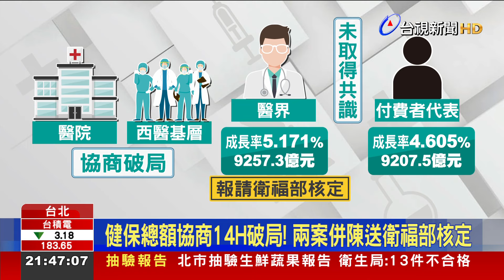健保總額協商14H破局！ 兩案併陳送衛福部核定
健保總額歷經14小時，終於完成協商，結果在今天(27號)出爐。由於西醫基層、跟醫院協商破局，醫界跟付費者代表，也沒有取得共識。最後以「付費者代表」方案，成長率4.605％，還有「醫界」方案，成長率5.171％，兩案併陳，預計在10月的委員會議確認後，就會報請衛福部核定，預計年底定案。